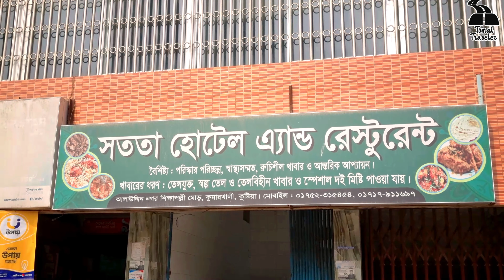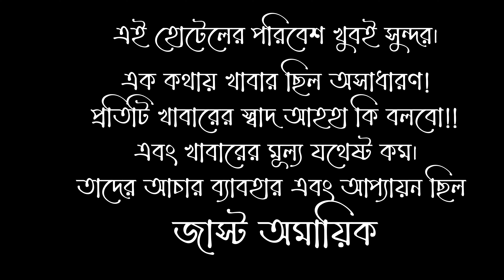⁴ᴷ⁶⁰ সততা হোটেল এন্ড রেস্টুরেন্ট কুষ্টিয়া। হেটেলের নাম যেমন কাজেও তেমন। কম দামে উন্নত মানের খাবার!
সততা হোটেল এন্ড রেস্টুরেন্ট কুষ্টিয়া। হেটেলের নাম যেমন কাজেও তেমন।  কম দামে উন্নত মানের খাবার পাবেন আপনারা এখানেই। সব ধরণের বাংলা খাবার পাবেন আপনারা এখানে!
স্বাদ এক কথায় অসাধারণ!!
লোকেশনঃ আলাউদ্দিন নগর শিক্ষাপল্লীর মোড়,কুমারখালী, কুষ্টিয়া

বিঃদ্রঃ যারা কুষ্টিয়া ঘুরতে বা বেড়াতে যাবেন তারা অবশ্যই এই হোটেলটি একবার ট্রাই করতে পারেন!!